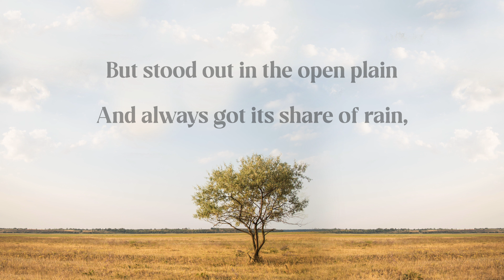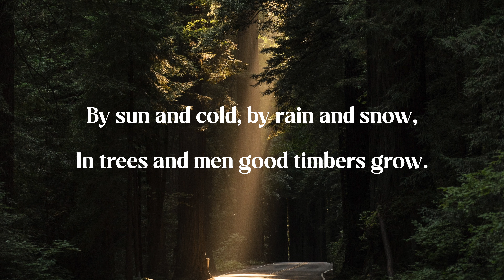Good Timber - Powerful Motivational Poem By Douglas Malloch